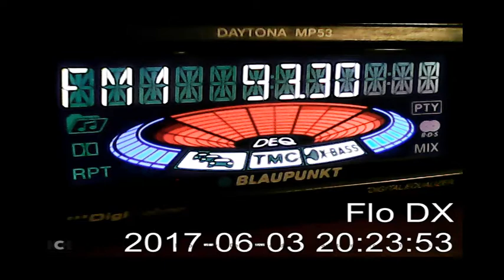E-skip 93.3 unid Spain